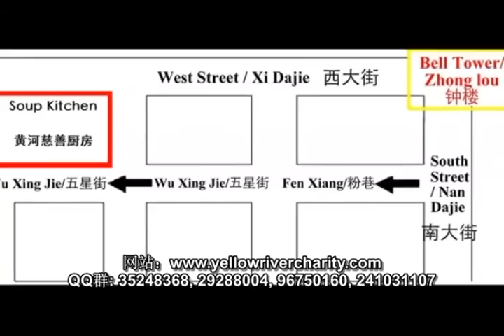Interview with Tony Day the founder of China’s first Soup Kitchen By Gary Wood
An interview with Tony Day the founder of China’s first Soup Kitchen to mark its 10 year anniversary. It is the first interview that we've agreed to do for around 4 years, and is the most complete story to date of how it all happens.  In English with Chinese subtitles. Interview by Gary Wood      采访托尼创始了黄河慈善厨房10周年、到现在可能是最完整的采访。英文采访，中文字幕。 采访人 - 吾德胜 Gary Wood

For more Info please visit the Yellow River Soup Kitchen website, in both English and Chinese: